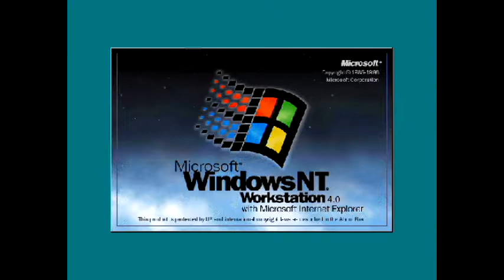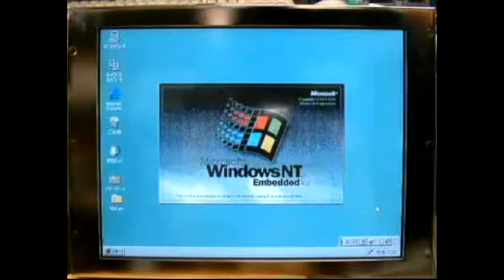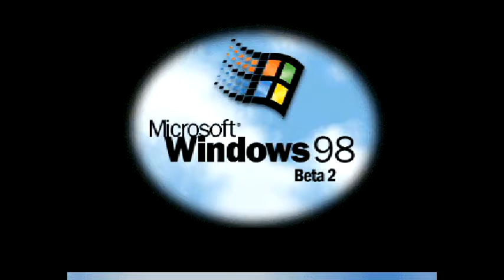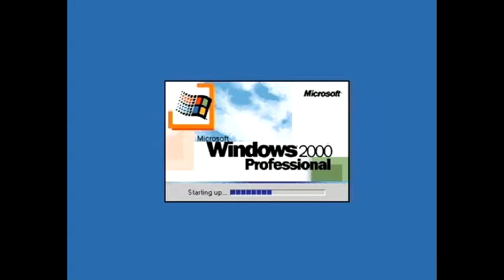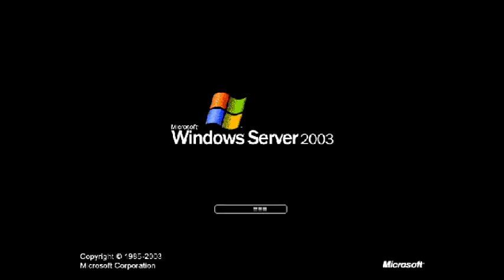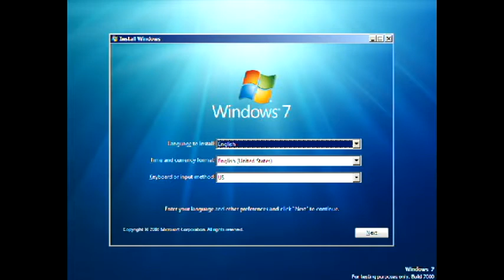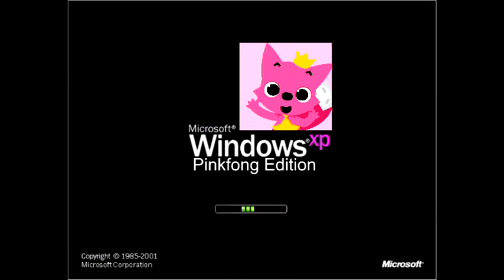Windows Startup and Shutdown Sounds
SO LONG! Enjoy!

Windows Never Released: COMING SOON